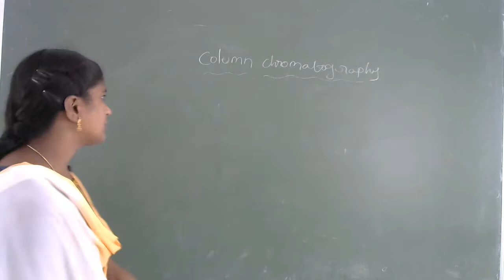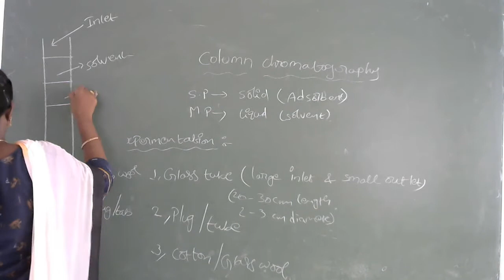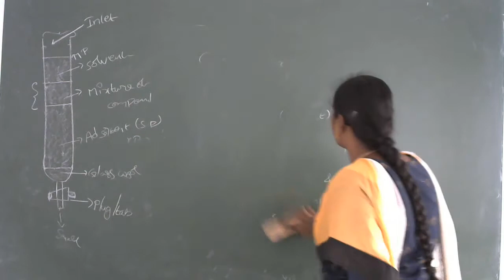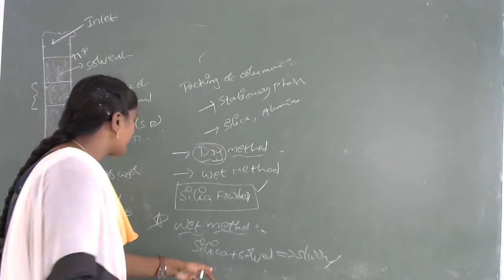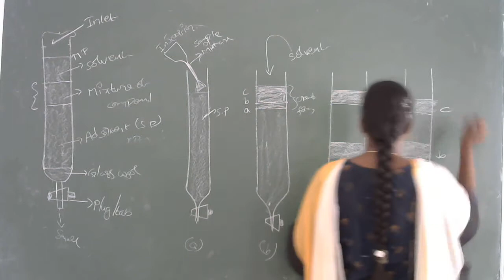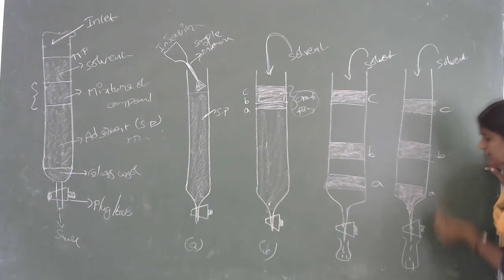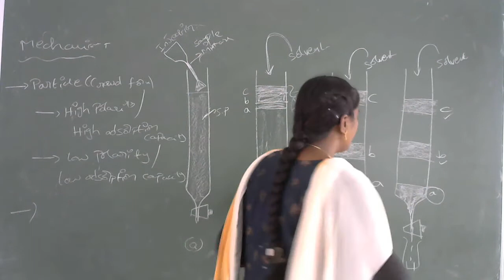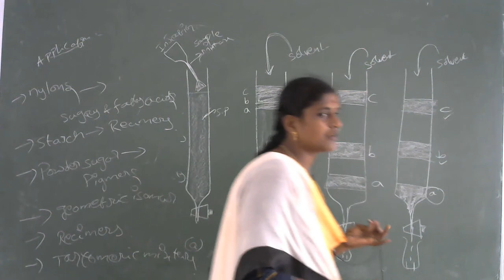VI Sem column chromotography (chemistry)